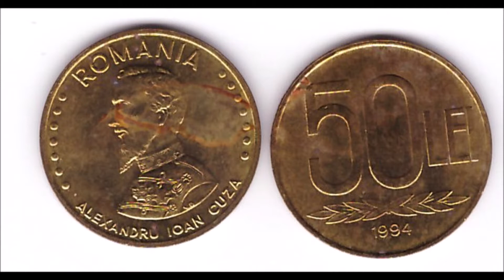Am ieșit cu detectorul de metale - Prima noastră monedă descoperită.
Surpriză mare după ce am găsit o monedă veche.